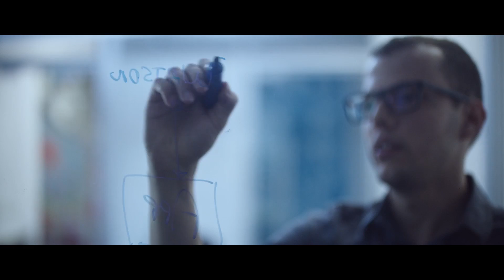A Voz da Arte - IBM Watson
Da Ogilvy (Br) + IBM + Pinacoteca